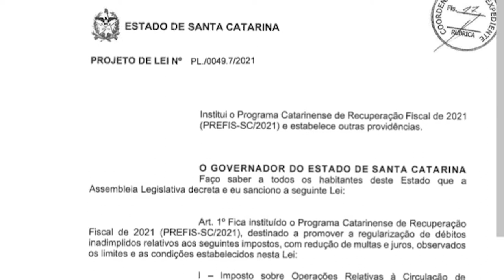É Notícia - Programa de refinanciamento de dívidas com Estado pode receber emendas - 08/06/21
Desde 25 de fevereiro, está tramitando na Assembleia Legislativa o Projeto de Lei  nº 49/2021, que cria um programa para refinanciamento de dívidas com impostos estaduais, com possibilidade de redução de até 90% do valor das multas e juros. A proposta, de autoria do Poder Executivo, institui o Prefis - Programa Catarinense de Recuperação Fiscal.